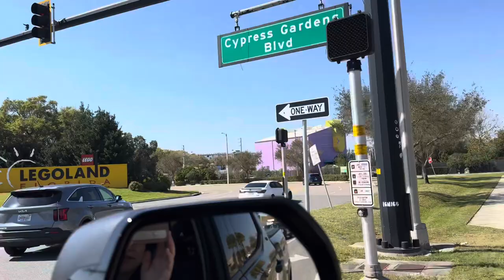Life Vlog with Kiddos for Winter Break 2024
Quick getaway with the party of 5 to Orlando, Florida. Kids wanted Legoland but we surprised the younger kids with Peppa Pig park as well. Love them at this age. Documenting a day in our life. Enjoy! :)